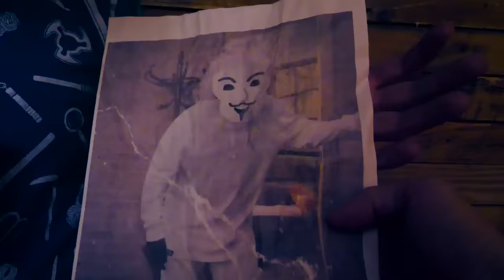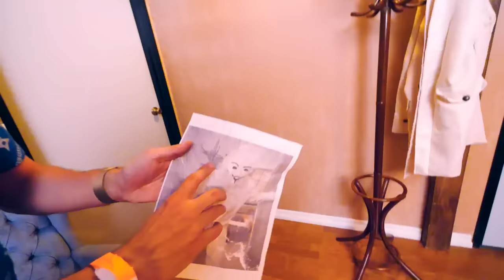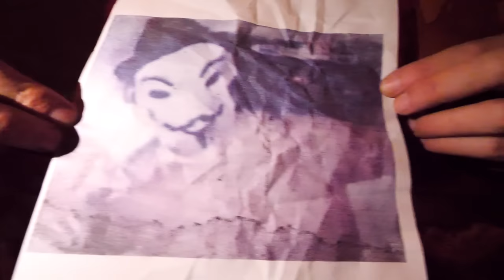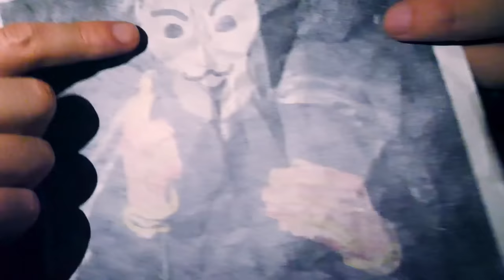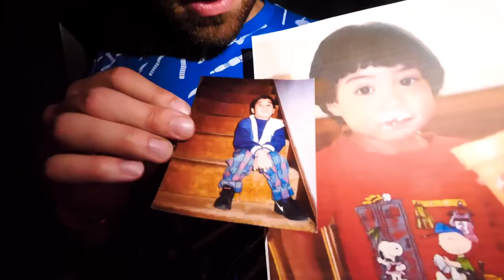Why my Friend Turned Evil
It's Official. Melvin is gone...

After Chad Wild Clay made "WHO Will Win the Hacker Election?", Vy Qwaint created "This MASK Can Turn a BAD GUY to GOOD", Daniel Gizmo uploaded "OPENING HER SECRET CLOSET after 3 Years!", ex FBI Agent Peters and our best friend Melvin went head to head and battled to see who would be the next commander (or Leader) or Project Zorgo! After voting, Melvin was the winner and received the most votes! He put on the new commander mask and we were afraid we was going to turn into his evil self, PZ9, the hacker from years ago. But Regina used her tech skills to hack the mask to trick him into being a good person! We weren't sure if it was going to be an epic fail or success! Melvin drove the boys in this truck to an escape room looking house. He trapped us in there for 24 hours! We found old clues about Joseph Banks and the boombox guy! We need to take that mask off!